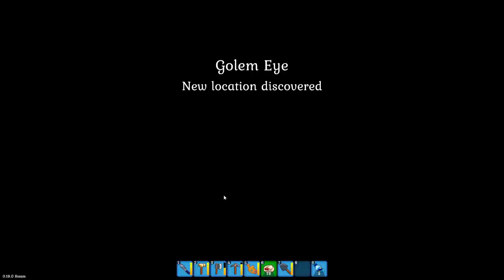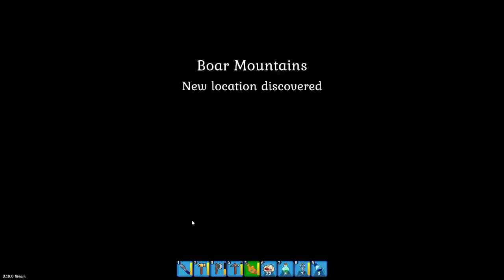Exploring Islands & Building A Bike ~ Spirit Of The Island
Spirit of the Island is a colorful life simulation RPG set on a tropical paradise. Help the locals, grow crops, take care of animals, and turn a desolate archipelago into a prosperous tourist destination!